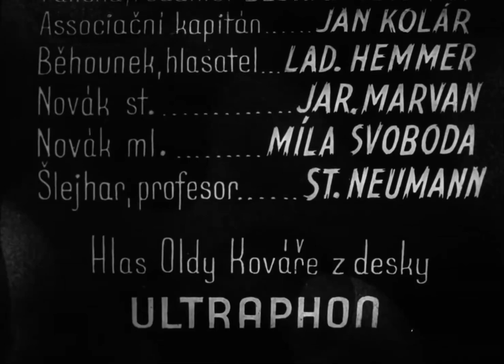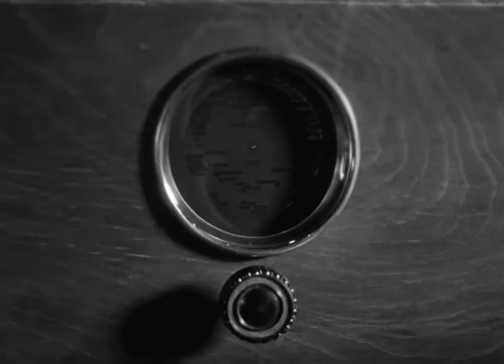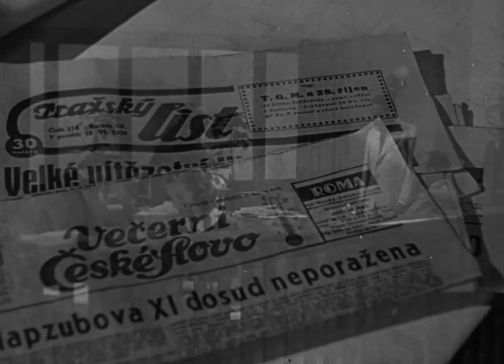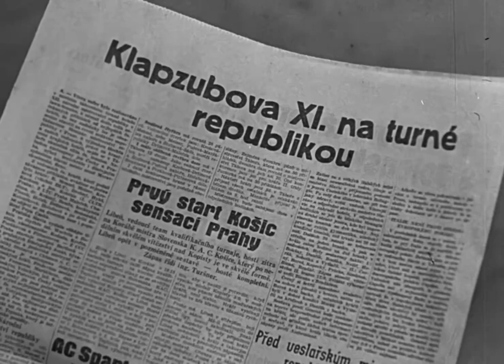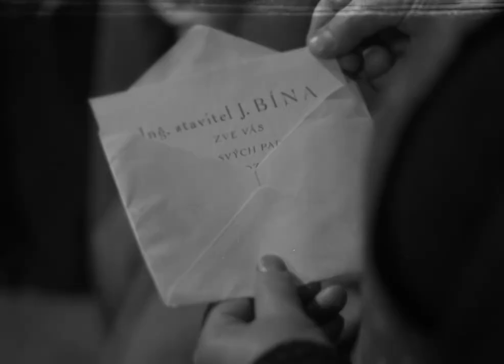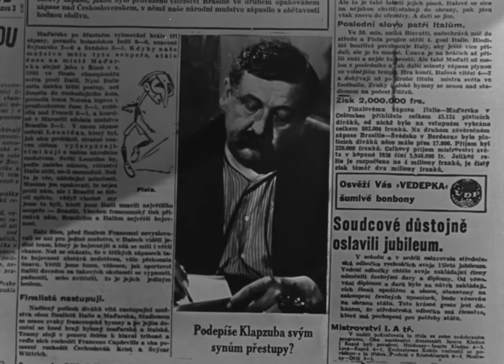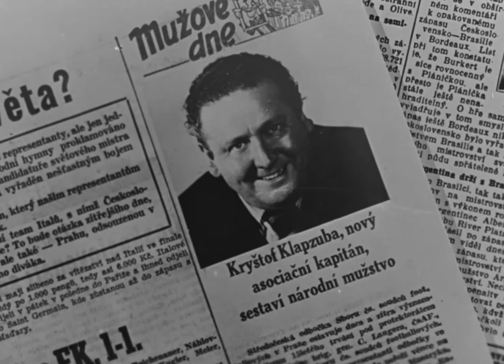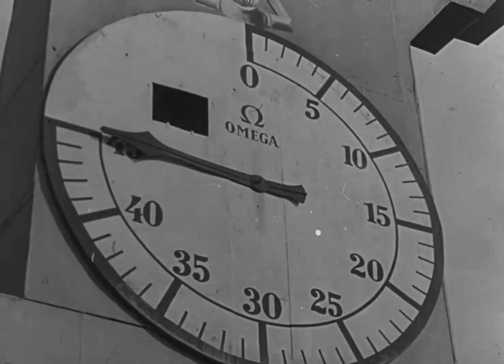Klapzubova XI (1938) - fotbal film CZ dabing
Fotbalové mužstvo tvoří jedenáct hráčů. A majitel autodílny Kryštof Klapzuba má přesně tolik sportovně nadaných synů. Není divu, že ho jednou bývalý internacionál Hájek přemluví, aby ze svých synů postavil fotbalové mužstvo. Nadšení synové pilně trénují a po několika drobných zádrhelech se začínají dostavovat první výsledky v podobě vyhraných zápasů. Kromě sportovních výsledků dostaví se ovšem také láska, když dva ze synů, Pepík s Jardou, při zkušební jízdě opraveného auta bankéře Šlejhara pomohou Evě Bínové, dceři předsedy S. K. Meteor, a její kamarádce Heleně, které nabouraly auto cestou na chatu. Pepík se totiž při opravování jejich auta do Evy zakouká. Situaci však poněkud zkomplikuje omyl dívek, které se domnívají, že Pepík je synem bankéře Šlejhara. Když se totiž Helenin přítel rozhodne této známosti využít, Helena usoudí dodatečně podle čísla auta, že Pepík je synem bankéře. Helenin kamarád chce tuto známost využít a za skutečným bankéřovým synem zajde, ten však pochopitelně popře, že by Evu znal. To dívku natolik rozlobí, že známost ukončí. Čas však mnohé vyřeší. Klapzubáci odjedou na úspěšné turné plné vítězných utkání doma i v zahraničí, a když se vrátí, nabídne stavitel Bína Pepíkovi profesionální smlouvu. Eva pochopí svůj omyl a s Pepíkem se udobří. A protože se Klapzubova jedenáctka stává novým národním mužstvem, zdá se, že lásku i fotbal čeká mnoho dobrého.